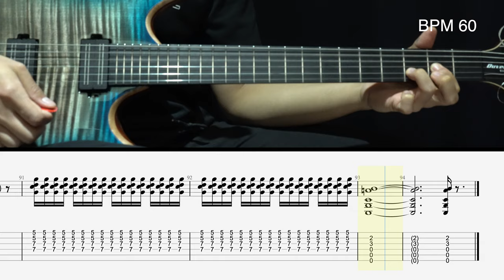How to play guitar - Letters to you (Finch)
Dropped D tune down 1/2 step

1 Eb
2 Bb
3 Gb
4 Db
5 Ab
6 Db